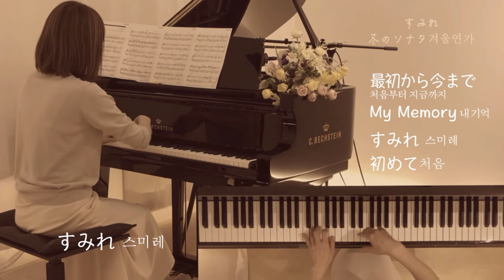【冬のソナタ 겨울연가 メドレー】最初から今まで/My Memory/すみれ/初めて Coverd By will iams@1211piano